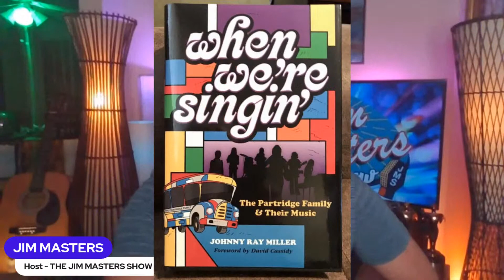Johnny Ray Miller Celebrates The Partridge Family Shares New Book, Stories on The Jim Masters Show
Johnny Ray Miller, a native of Canton, Ohio, has been an aficionado of The Partridge Family television program and their recorded music from the show’s beginnings. Miller is a concert and theatre producer, actor, and director. He has produced and directed live theatre for more than 25 years, and has presented live concert performances by David Cassidy, Davy Jones and many others.  Miller also has experience in the film/TV industry as well, having worked on Desperate Housewives, Rules of Engagement, King of Queens, CSI: New York, E.R., Cold Case, Without a Trace, The O.C. and others.

Johnny Ray Miller joins award-winning television, radio, multimedia personality, host and journalist Jim Masters for a fascinating conversation about The Partridge Family on this episode of The Jim Masters Show Live entertainment, lifestyle, celebrity talk show series.

When We’re Singin’ is Miller’s first book.

Before there was music, there was a family. Then the family made music, or seemingly so. Before we heard the music, we met the family. Or was it the other way around?

This is where our story begins.

When We’re Singin’ The Story of The Partridge Family and Their Music answers those question and more, in a detailed and revealing biography. This landmark television series launched the careers of David Cassidy, Susan Dey, Danny Bonaduce, Brian Forster and Suzanne Crough while capitalizing on the star power of Acadamy Award winning actress Shirley Jones and comedic talent Dave Madden.

Wrecking Crew - LA Studio Musicians
The music from the TV show (loosely based on The Cowsills) also stood on its own, thanks to the talents of the greatest singers, musicians and musical arrangers that ever walked the streets of Hollywood. John Bahler, Tom Bahler, (formerly The Love Generation), with Jackie Ward and Ron Hicklin were the real background voices. Musical legends known as The Wrecking Crew including drummer Hal Blaine, guitarists Denis Budimir, Louie Sheldon, Tommy Tedesco, Joe Osborn and Max Bennett all played on these intricately and brilliantly arranged albums,  led under the direction of music producer Wes Farrell.

The greatest songwriters of the day wrote original music for The Partridge Family albums including Bobby Hart, (producer, The Monkees)  Mike Appel, Jim Cretecos, (producers, Bruce Springsteen), Terry Cashman, Tommy West, (producers, Jim Croce) Danny Janssen, Irwin Levine, L. Russell Brown, Paul Anka, Rupert Holmes, Barry Mann, Cynthia Weil, Mark James and the legendary Tony Romeo who penned the Partridge Family #1 smash hit from 1970, I Think I Love You.

Brian Forster and Jeremy Gelbwaks as Chris Partridge, Danny Bonaduce as Danny Partridge, David Cassidy as Keith Partridge, Shirley Jones as Shirley Partridge, Suzanne Crough as Tracy Partridge, Susan Dey as Laurie Partridge, Dave Madden as Reuben Kincaid.

This hit ABC-TV show spawned 10 record singles, 10 full-length albums and launched the solo career of David Cassidy who became America’s #1 teen idol of all time, breaking records in concert sales and fan club memberships that have yet to be topped—and that was in America alone.

Please give this episode a thumbs up like on our YouTube channel and leave a comment for us. Please also subscribe to our YouTube channel and click the notification bell so you never miss any of our amazing episodes of The Jim Masters Show Live entertainment, lifestyle, celebrity talk show series.

Johnny Ray Miller
Johnny Ray Miller Interview
David Cassidy
Shirley Jones
Danny Bonaduce
Susan Dey
The Patridge Family